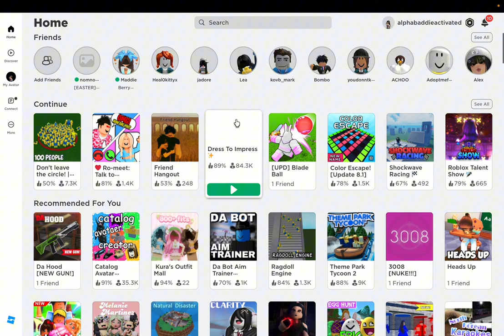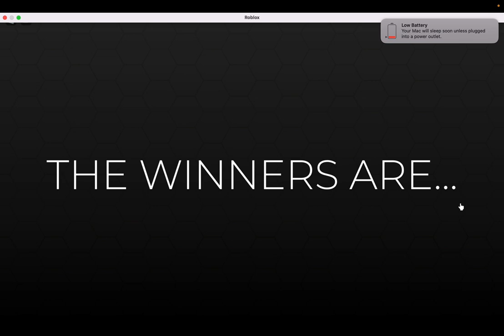Playing Dress To Impress!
If your reading this can u support my account and follow ?😚